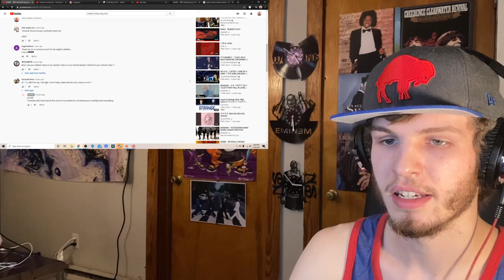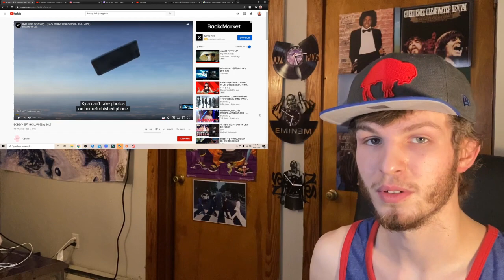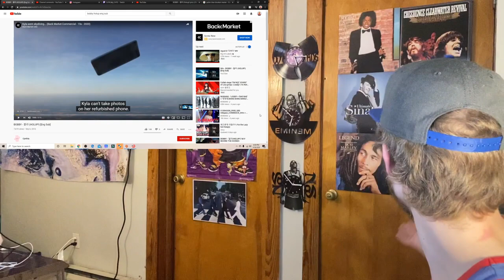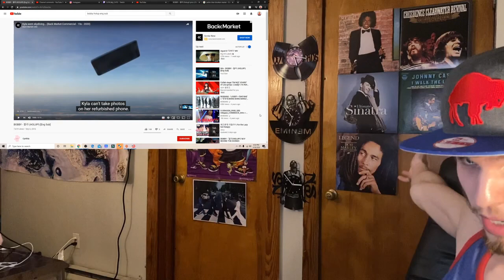BOBBY - HOLUP (REACTION | LYRIC BREAKDOWN!) [ 꽐라 - 바비] | BOBBY HAD A HELL OF A NIGHT LOL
8k in 3 days!! So blessed. Aiming for 9k before May ends!